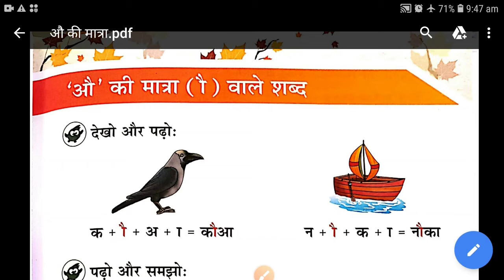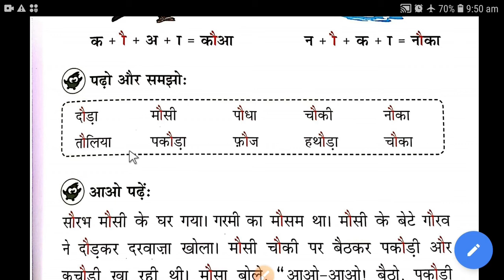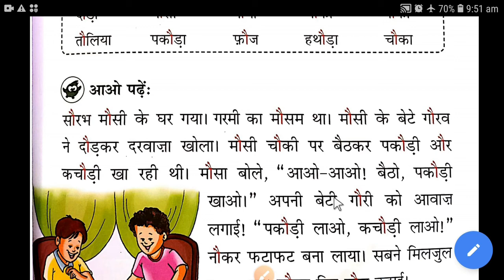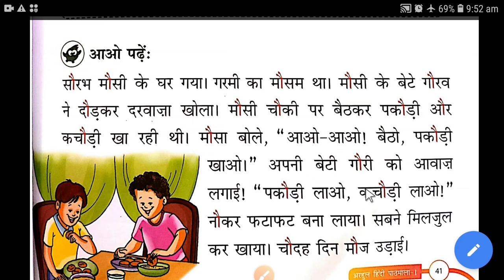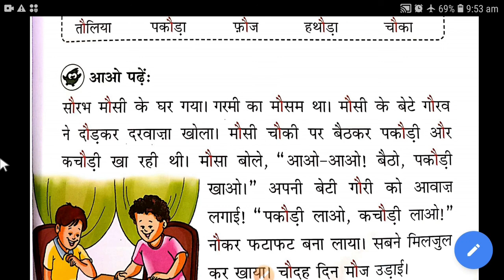STD 1 HINDI औ की मात्रा part 1